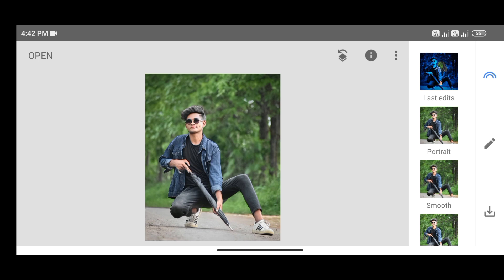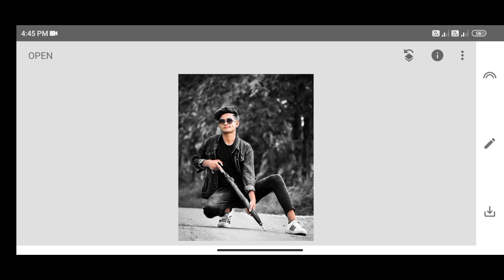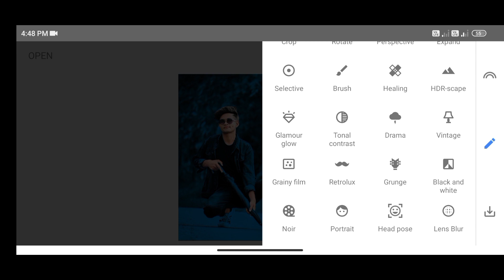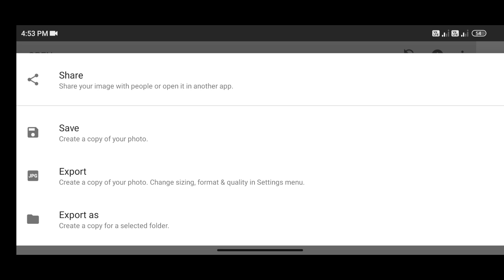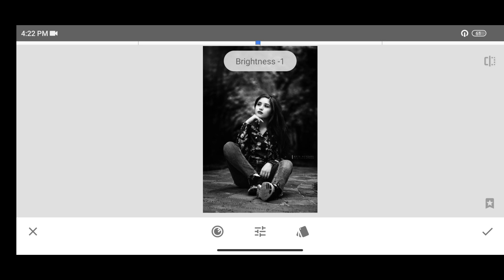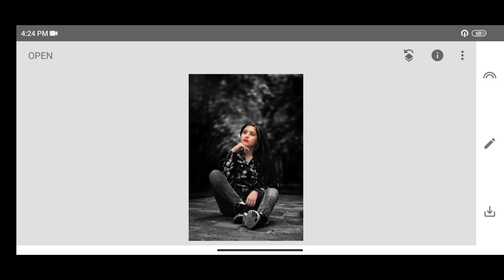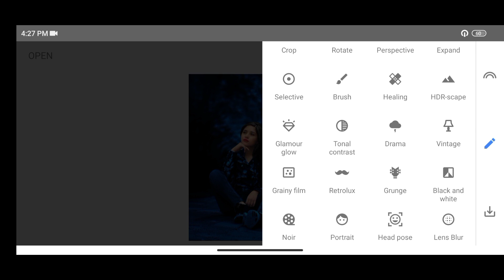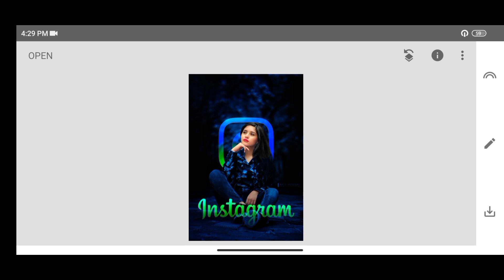Trending Instagram Logo Photo Editing | Snapseed Background Logo Editing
Trending Instagram Logo Photo Editing | Snapseed Background Logo Editing | With Snapseed Tutorials